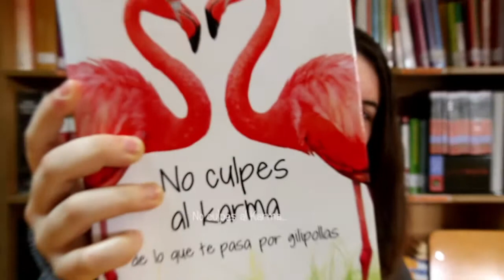Mabel Karma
Booktuber Mabel comentando "No culpes al karma...". IES Pedra da Aguia. Xaneiro 2016.